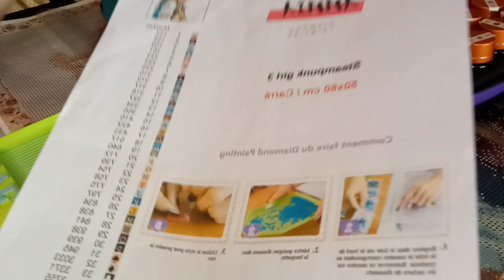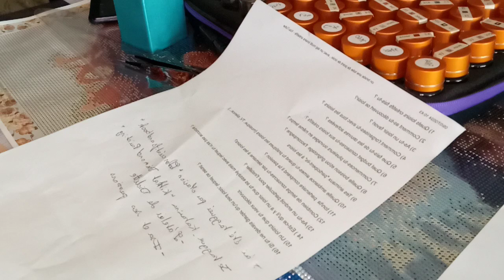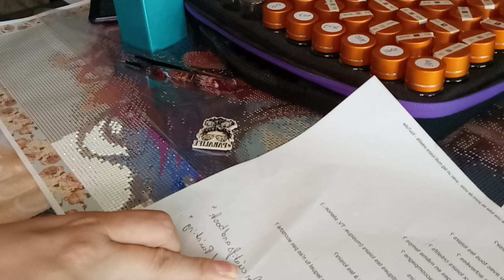tag multi loisirs créatifs diamant painting point de croix etc etc ...decontractons nous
1) Quels loisirs créatifs fais-tu ?

2) Comment as-tu découvert ce loisir?

3) As-tu un loisir favori ?

4) Comment t'organises-tu avec tous tes loisirs ?

5) Que fais-tu de tes œuvres achevées ?

6) Quel budget consacres-tu aux loisirs créatifs ?

7) Commences-tu plusieurs ouvrages en même temps ?

8) Quelle boisson et/ou grignotage  t'accompagne ?

9) Tes animaux "participent-ils" à tes loisirs

10) Quelle ambiance aimes-tu quand tu pratiques tes loisirs (musique, TV, silence...)

11) ton/ta  partenaire comprend il ta passion ?

12) Combien de temps consacres-tu par semaine à tes loisirs?

13) As-tu un endroit particulier pour t'installer ?

14 ) Est-ce qu'il y a un loisir que tu as essayé mais avec lequel tu n'as pas accroché ?

15) Un loisirs que tu veux découvrir

16) Si tu ne devais garder qu'un seul loisir, lequel ce serait ?

je taggue @katarina_kitkatdp @LatelierdeDiditte@Isaetsespassions

merci à @Colorcreatifsandbook d'avoir créé ce tag

chaînes mentionnées @GreenAngel917 @lesloisirsdenanou8418 @LesPassionsDeMelissa

merci de m avoir écouté